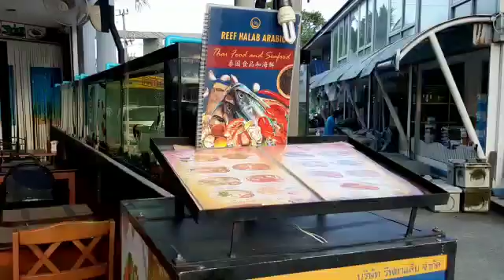Thailand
Syrian restaurant reef halab arabic Cosmoy Thailand